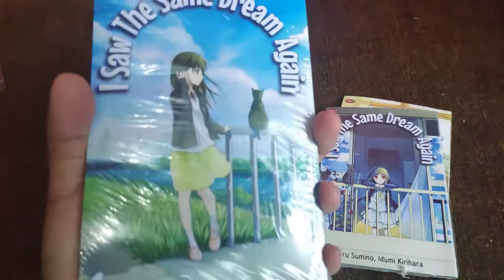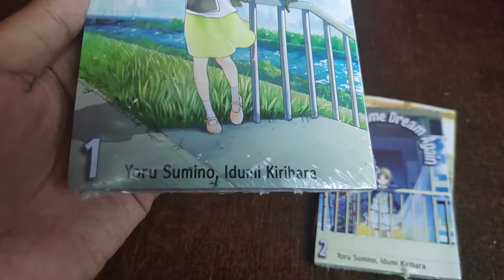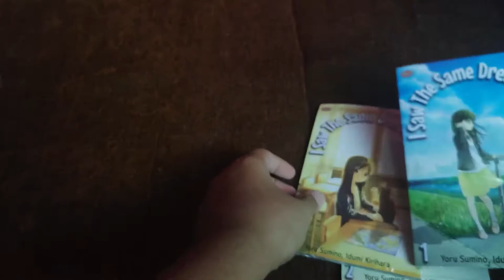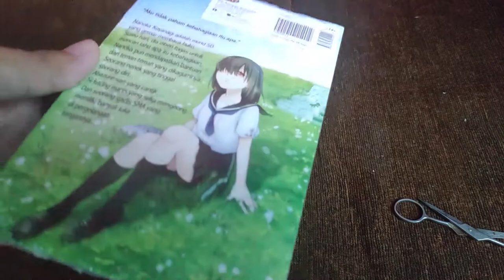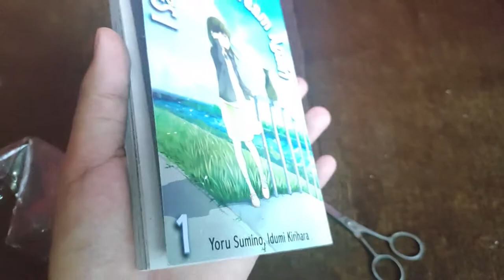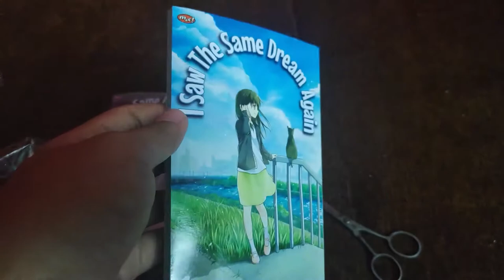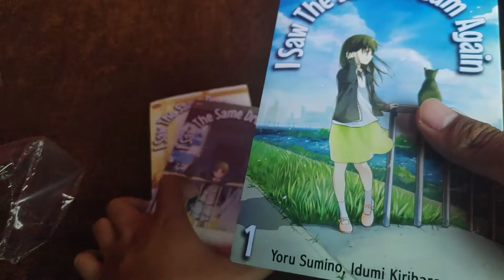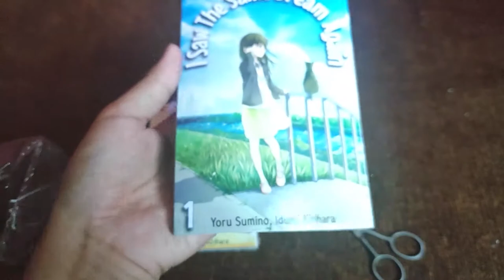REVIEW KOMIK I SAW THE SAME DREAM AGAIN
Kali ini gw akan meng unboxing komik i saw the same dream again dan me review komik i saw the same dream again,Tonton sampai habis ya dan jangan lupa untuk di like, subscribe, dan share sebanyak banyak nyaaa

MAU BELI KOMIK MURAH CUMAN 10 RIBUAN ?